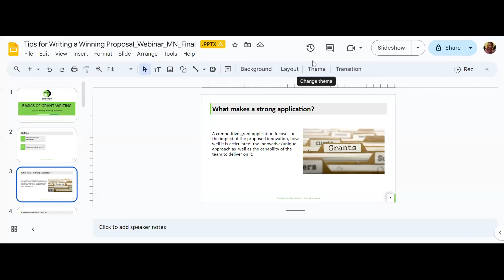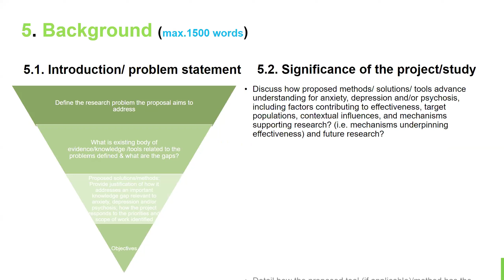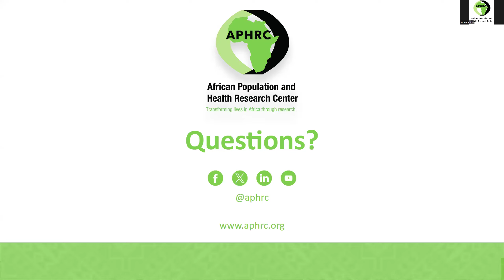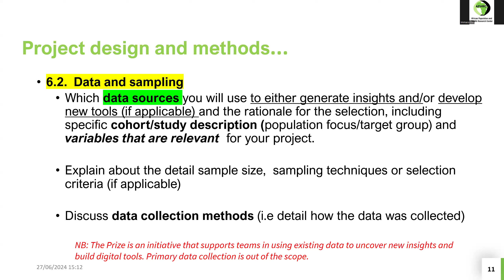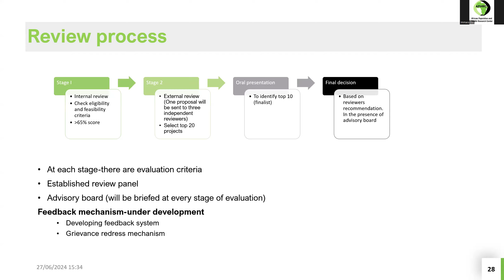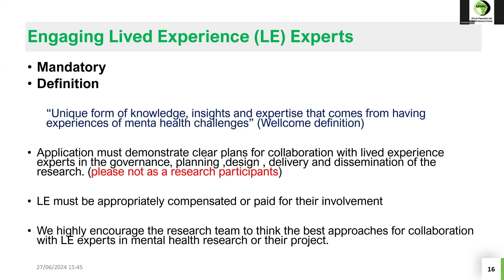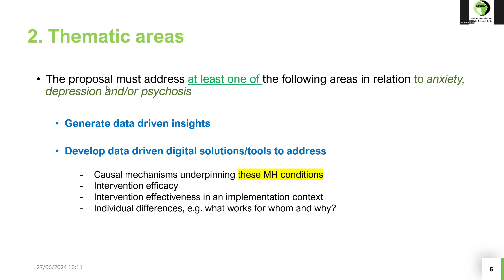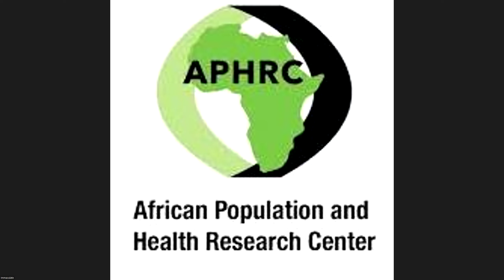Grant Writing and MHDP Africa Application Process